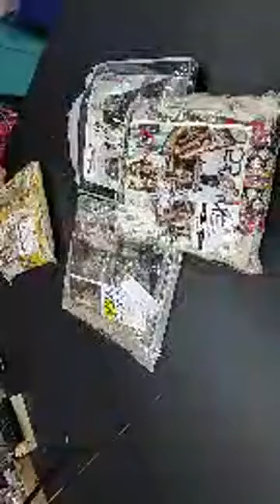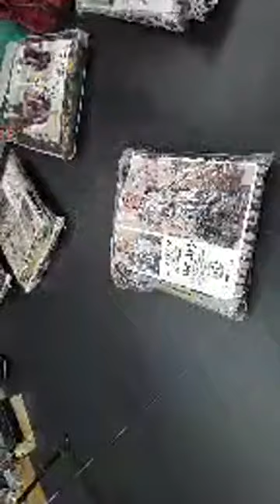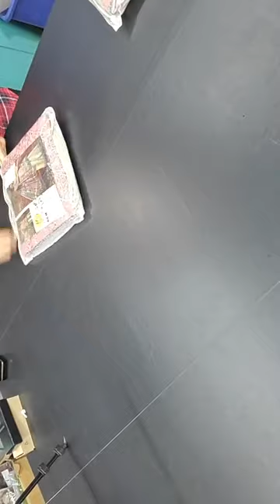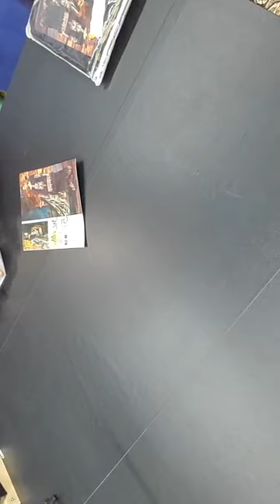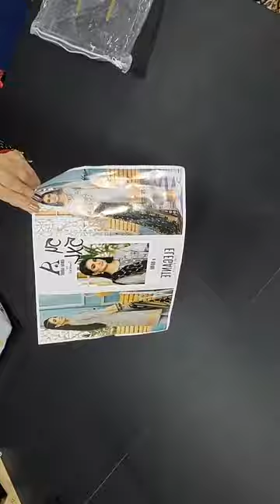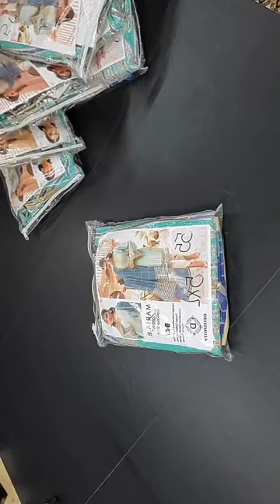Part 2 3XL-5XL 50"-55" Luxury Pakistani Lawn 3pc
50"-55" Chest size Outfits 3XLarge -5XLarge 3pc Emboridered Pakistani Lawn luxury Maria B Anaya bin Saeed
Facebook.com/shakerabazaar